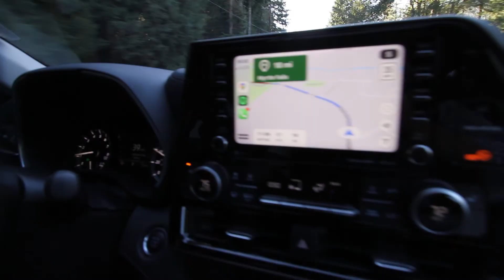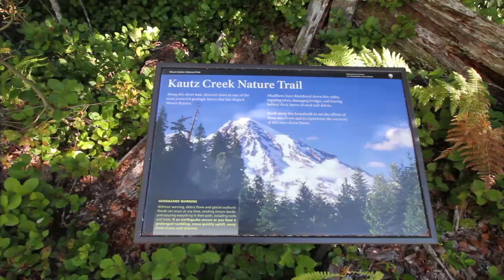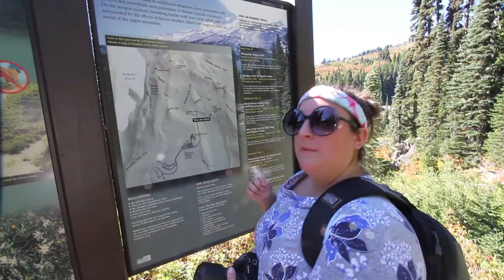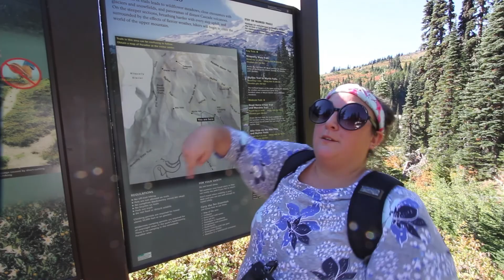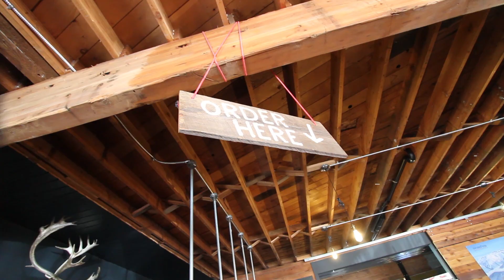MOUNT RAINIER HIKING PARADISE TRAILS. Dinner in downtown Seattle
We started the day relaxed. We went to De Moine beach for sunrise but it was foggy, it was still beautiful. Then we drove to Mount Rainier where we went on a hike on paradise trails. Later in the day we ended up in downtown Seattle for dinner at Mamnoon, a traditional middle eastern restaurant.

Music from
Epidemic sounds